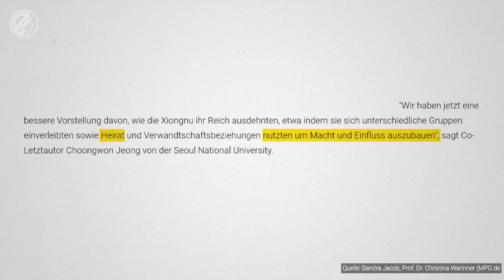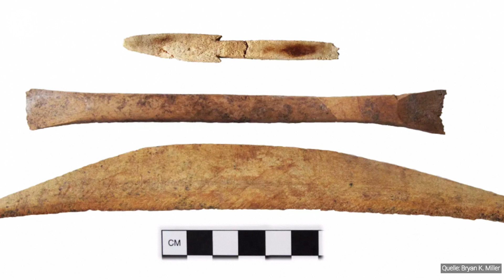Ur-Mongolen: Alte DNA enthüllt Geheimnisse des ersten Nomadenreichs | Wissen Was News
Die Xiongnu, Zeitgenossen Roms und Ägyptens, errichteten vor 2000 Jahren ihr Nomadenreich in der mongolischen Steppe, entwickelten sich zum größten Rivalen des Kaiserreichs China und inspirierten es zum Bau der Chinesischen Mauer. In einer neuen Studie beschreiben Forschende die Xiongnu als ein multiethnisches Reich mit einer großen genetischen Vielfalt – sogar innerhalb seiner Eliten. Frauen hatten in den Randregionen des Xiongnu-Reichs die höchsten Machtpositionen inne. Die größte genetische Vielfalt fanden die Forschenden bei männlichen Bediensteten mit niedrigem Status, was Aufschluss darüber geben könnte, welche gesellschaftlichen Prozesse zum Aufstieg des erstes Nomadenreich Asiens geführt haben.